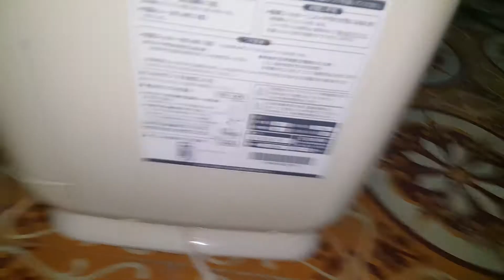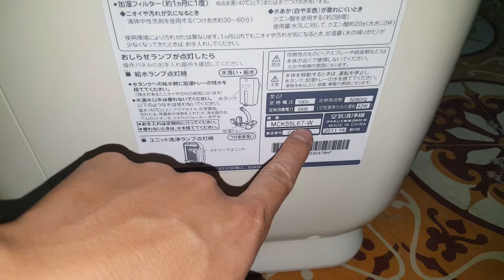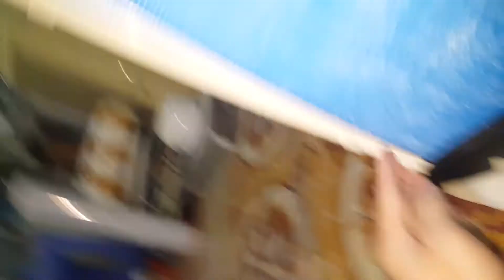01/12/2020- Máy lọc không khi Daikin trứng giá cả phù hợp quá ạ. Chỉ 2.2 triệu...0989897559